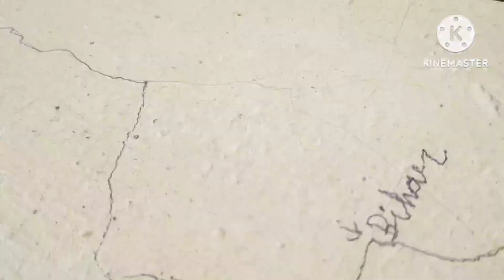हरे रामा हरे कृष्णा नाम के धुन से दिन की सुरुवात hui